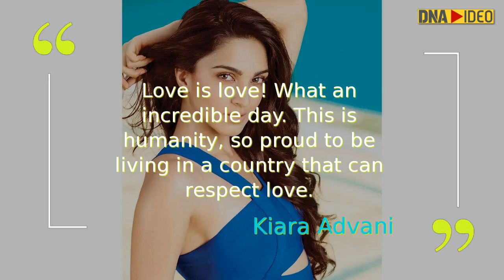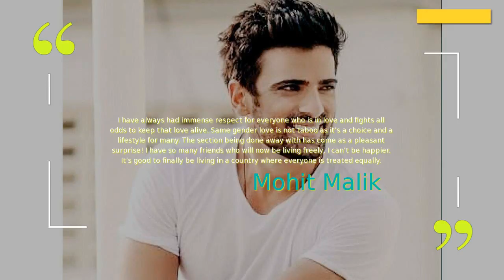Taapsee Pannu, Varun Dhawan, Swara Bhasker welcome SC verdict decriminalising Section 377